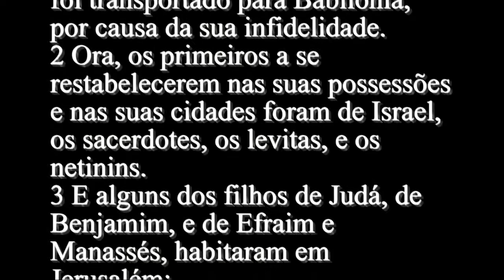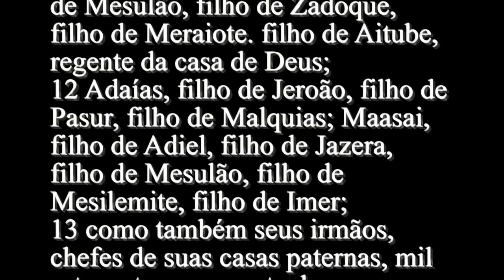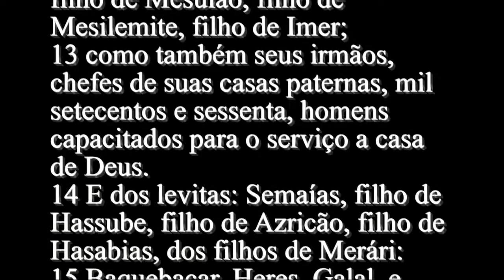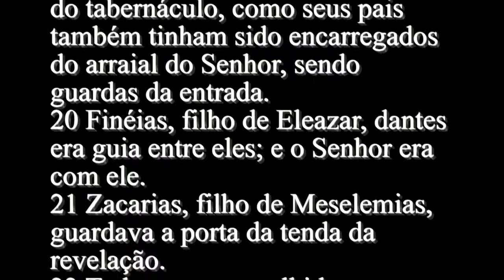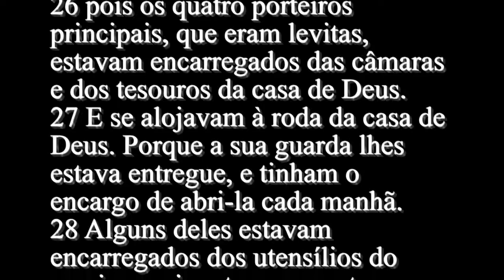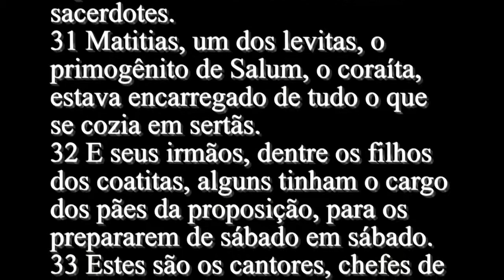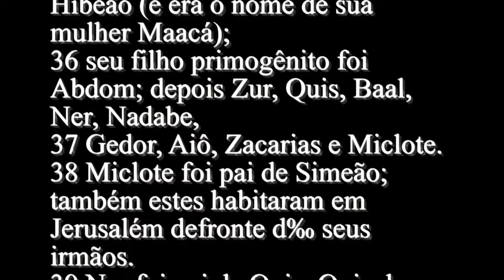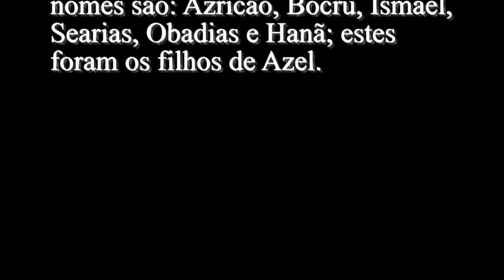1° Crônicas 9 - Bíblia Sagrada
1 Todo o Israel, pois, foi arrolado por genealogias, que estão inscritas no livro dos reis de Israel; e Judá foi transportado para Babilônia, por causa da sua infidelidade.
2 Ora, os primeiros a se restabelecerem nas suas possessões e nas suas cidades foram de Israel, os sacerdotes, os levitas, e os netinins.
3 E alguns dos filhos de Judá, de Benjamim, e de Efraim e Manassés, habitaram em Jerusalém:
4 Utai, filho de Amiúde, filho de Onri, filho de Inri, filho de Bari, dos filhos de Pérez, filho de Judá;
5 dos silonitas: Asaías o primogênito, e seus filhos;
6 dos filhos de Zerá: Jeuel e seus irmãos, seiscentos e noventa;
7 dos filhos de Benjamim: Salu, filho de Mesulão, filho de Hodavias, filho de Hassenua;
8 Ibnéias, filho de Jeroão; Elá, filho de Uzi, filho de Mícri; Mesulão, filho de Sefatias, filho de Reuel, filho de Ibnijas;
9 e seus irmãos, segundo as suas gerações, novecentos e cinqüenta e seis. Todos estes homens foram chefes de casas paternas, segundo as casas de seus pais.
10 E dos sacerdotes: Jedaías, Jeoiaribe e Jaquim;
11 Azarias, filho de Hilquias, filho de Mesulão, filho de Zadoque, filho de Meraiote. filho de Aitube, regente da casa de Deus;
13 como também seus irmãos, chefes de suas casas paternas, mil setecentos e sessenta, homens capacitados para o serviço a casa de Deus.
14 E dos levitas: Semaías, filho de Hassube, filho de Azricão, filho de Hasabias, dos filhos de Merári:
15 Baquebacar, Heres, Galal, e Matanias, filho de Mica, filho de Zicri, filho de Asafe;
16 Obadias, filho de Semaías, filho de Galal, filho de Jedútun; e Berequias, filho de Asa, filho de Elcana, morador das aldeias dos netofatitas.
17 Foram porteiros: Salum, Acube, Talmom, Aimã, e seus irmãos, sendo Salum o chefe;
18 e até aquele tempo estavam de guarda à porta do rei, que ficava ao oriente. Estes foram os porteiros para os arraiais dos filhos de Levi.
19 Salum, filho de Coré, filho de Ebiasafe, filho de Corá, e seus irmãos da casa de seu pai, os coraítas estavam encarregados do serviço como guardas das entradas do tabernáculo, como seus pais também tinham sido encarregados do arraial do Senhor, sendo guardas da entrada.
20 Finéias, filho de Eleazar, dantes era guia entre eles; e o Senhor era com ele.
21 Zacarias, filho de Meselemias, guardava a porta da tenda da revelação.
22 Todos estes, escolhidos para serem guardas das entradas, foram duzentos e doze; e foram contados por suas genealogias, nas suas aldeias. Davi e Samuel, o vidente, os constituíram nos seus respectivos cargos.
23 Tinham, pois, eles e seus filhos o cargo das portas da casa do Senhor, a saber, da casa da tenda, como guardas.
24 Os porteiros estavam aos quatro lados, ao oriente, ao ocidente, ao norte e ao sul:
25 Seus irmãos, que moravam nas suas aldeias, deviam de tempo em tempo vir por sete dias para servirem com eles.
26 pois os quatro porteiros principais, que eram levitas, estavam encarregados das câmaras e dos tesouros da casa de Deus.
27 E se alojavam à roda da casa de Deus. Porque a sua guarda lhes estava entregue, e tinham o encargo de abri-la cada manhã.
28 Alguns deles estavam encarregados dos utensílios do serviço, pois estes por conta eram trazidos e por conta eram tirados.
29 Outros estavam encarregados dos móveis e de todos os utensílios do santuário, como também da flor de farinha, do vinho, do azeite, do incenso e das especiarias.
30 Os que confeccionavam as especiarias eram dos filhos dos sacerdotes.
31 Matitias, um dos levitas, o primogênito de Salum, o coraíta, estava encarregado de tudo o que se cozia em sertãs.
32 E seus irmãos, dentre os filhos dos coatitas, alguns tinham o cargo dos pães da proposição, para os prepararem de sábado em sábado.
33 Estes são os cantores, chefes de casas paternas dos levitas, que moravam nas câmaras e estavam isentos de outros serviços, porque de dia e de noite se ocupavam naquele serviço.
34 Estes foram chefes de casas paternas dos levitas, em suas gerações; e estes habitaram em Jerusalém.
35 Em Gibeão habitou Jeiel, pai de Hibeão (e era o nome de sua mulher Maacá);
36 seu filho primogênito foi Abdom; depois Zur, Quis, Baal, Ner, Nadabe,
37 Gedor, Aiô, Zacarias e Miclote.
38 Miclote foi pai de Simeão; também estes habitaram em Jerusalém defronte d‰ seus irmãos.
39 Ner foi pai de Quis; Quis de Saul; e Saul de Jônatas, Malquisua, Abinadabe e Es-Baal.
40 Filho de Jônatas foi Meribe-Baal; Meribe-Baal foi pai de Mica.
41 Os filhos de Mica: Pitom, Meleque, Tareá, e Acaz.
42 Acaz foi pai de Jará; Jará foi pai de Alemete, Azmavete e Zinri; Zinri foi pai de Moza;
43 Moza foi pai de Bineá, de quem foi filho Refaías, de quem foi filho Eleasá, de quem foi filho Azel.
44 Azel teve seis filhos, cujos nomes são: Azricão, Bocru, Ismael, Searias, Obadias e Hanã; estes foram os filhos de Azel.